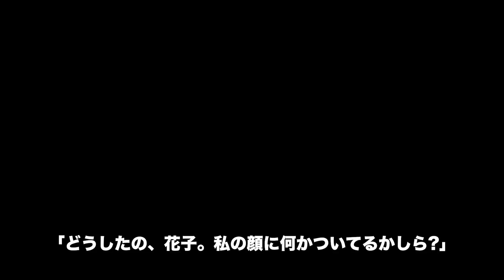【実話】ドッペルゲンガー殺人事件 ロシアの殺人女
ファンの方々には、花子さんルーム（花子さんグッズが見て取れる都内での実店舗開設予定）の特別価格での定期招待を予定しています。